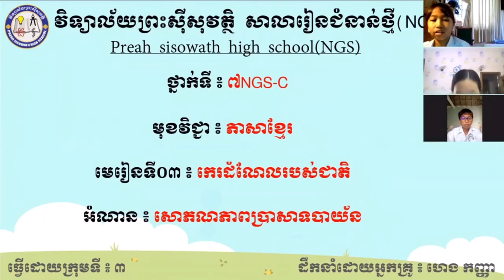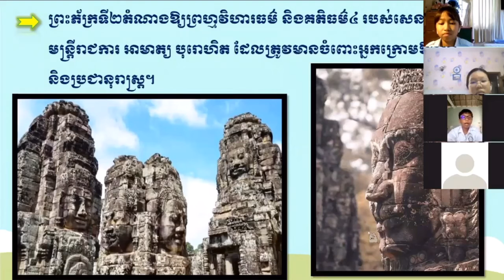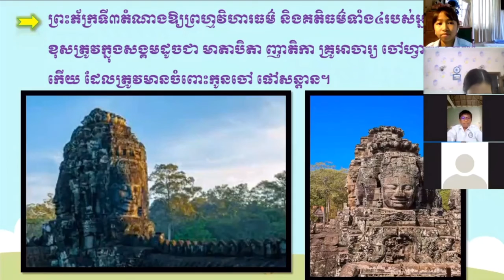តើព្រះភ័ក្រទាំង៤នៃកំពូលប្រាសាទបាយ័នតំណាងឱ្យអ្វី?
ស្រាវជ្រាវ និងធ្វើបទបង្ហាញដោយប្អូនៗក្រុមទី៣នៃថ្នាក់7-NGS-C ឆ្នាំសិក្សា២០២០-២០២១
យើងខ្ញុំសូមអធ្យាស្រ័យចំពោះកំហុសឆ្គងដោយអចេតនា🙏